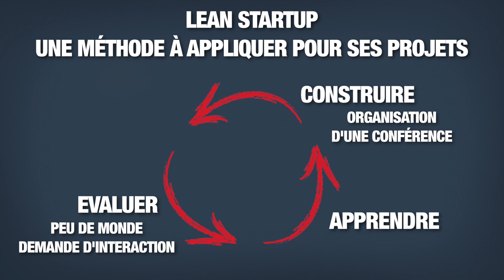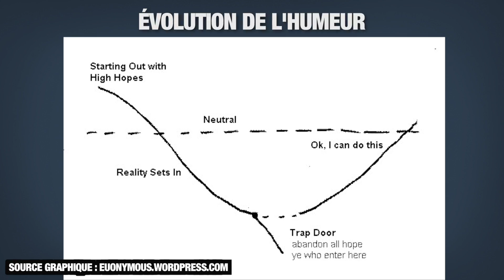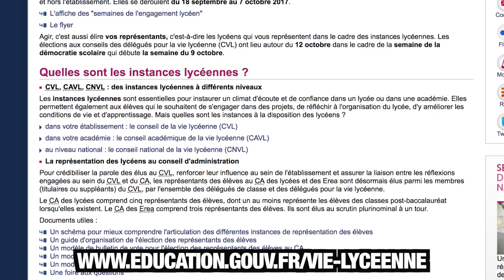LANCER UN PROJET À CÔTÉ DE SES ÉTUDES : MES CONSEILS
Si tu es au lycée, et que tu souhaites commencer à développer des projets, quels qu'ils soient, cette vidéo est faite pour toi ! 🔥

Vidéo réalisée en partenariat avec le ministère de l'Education Nationale !

Merci à Léo Boxelé pour ses talents à tenir la caméra.

Qui suis-je ?

Je m'appelle Hugo Travers, j'ai 20 ans, et je suis actuellement étudiant en deuxième année à Sciences Po Paris. J'ai fondé en 2012 un média citoyen, Radio Londres